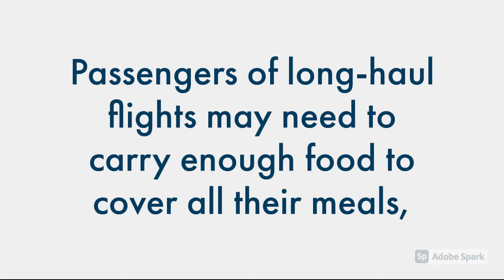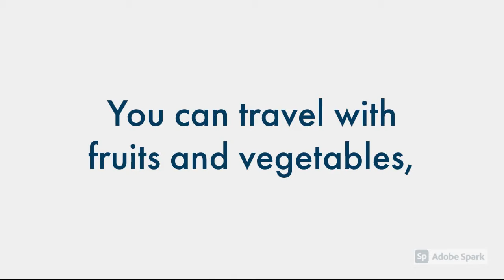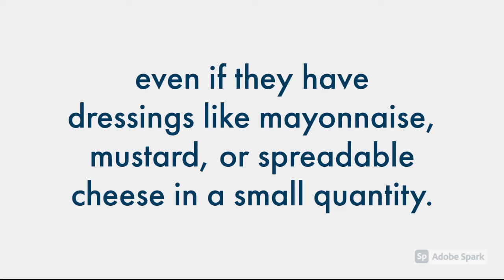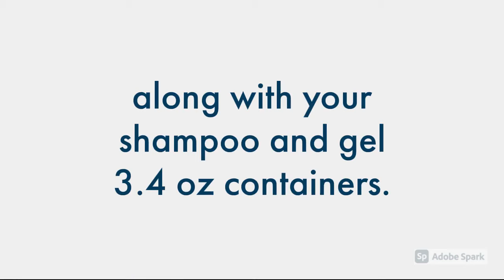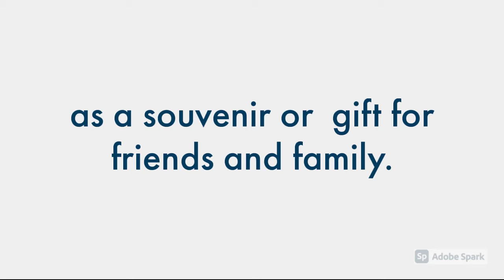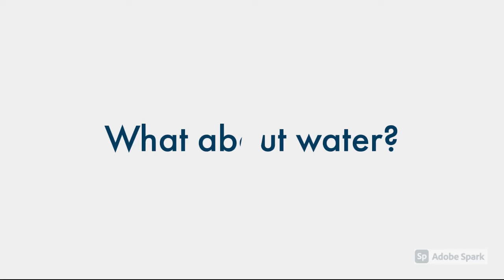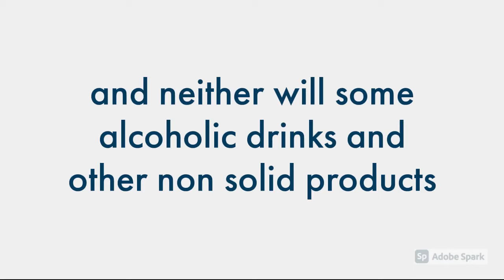Can I bring my own food onto a plane inside my hand luggage?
In this video, you will learn about the different kinds of snacks and foods that you can bring onto a plane in your hand luggage without having them confiscated by security checkpoint officers.